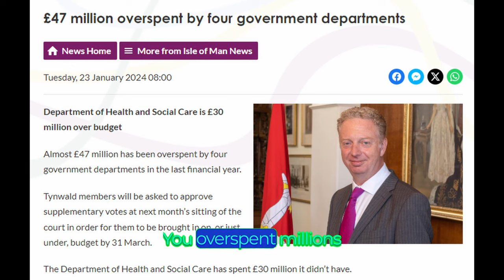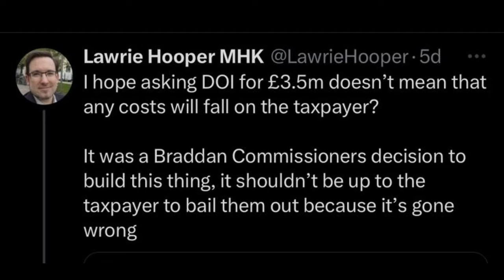The ballad of Lawrie Hooper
The taxpayers are fuming, and the budget is gone.